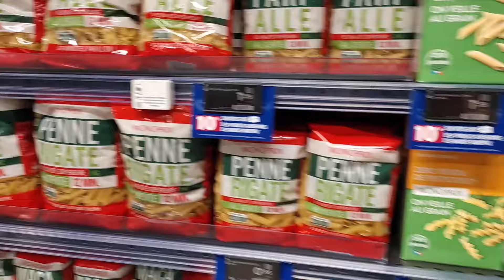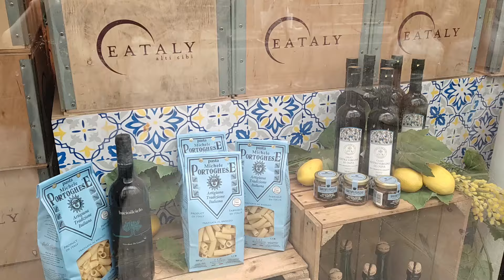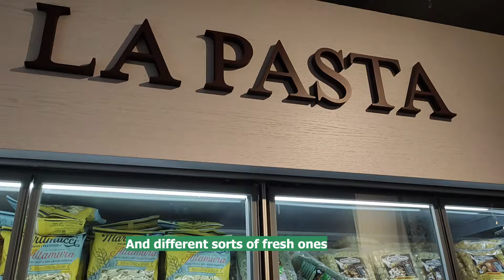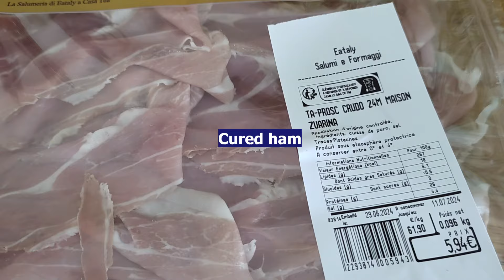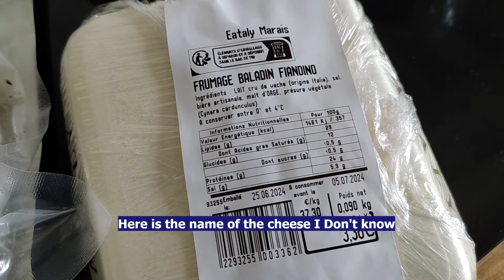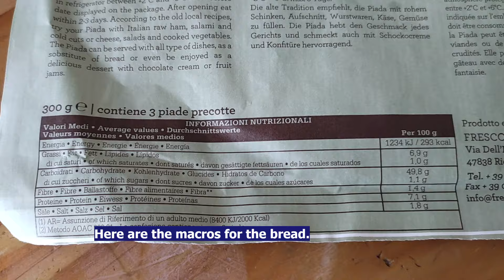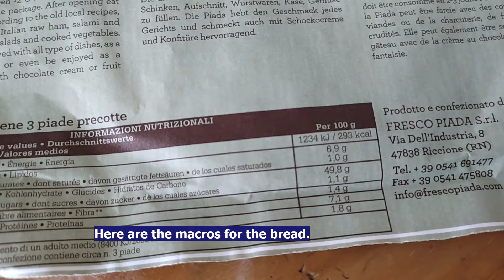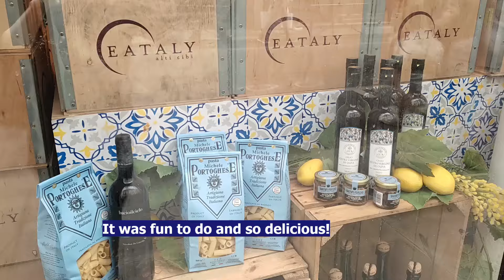French Vs Italian Diet: Eating habits explained, a full Day of eating, Typical Meals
Take into account that I drink only decaf coffee it's the reason why it's decaf in the video. And also that there's a mistake in the caprese recipe, because he told me there was no lettuce and I added some unintentionally.